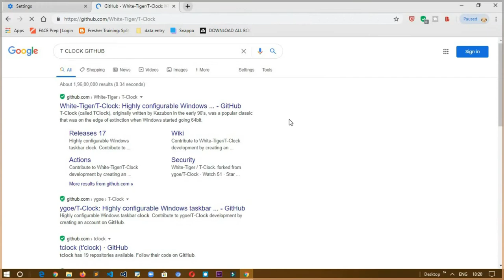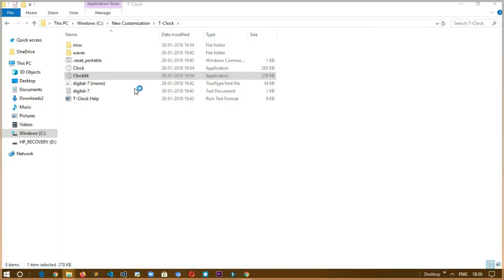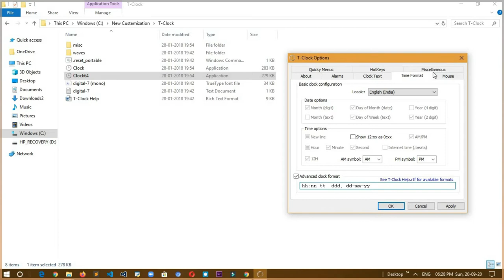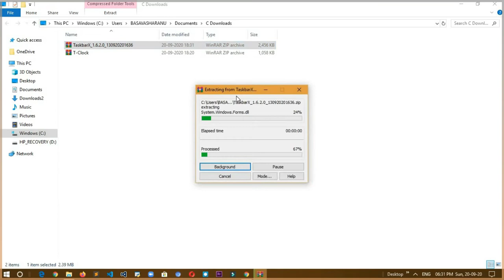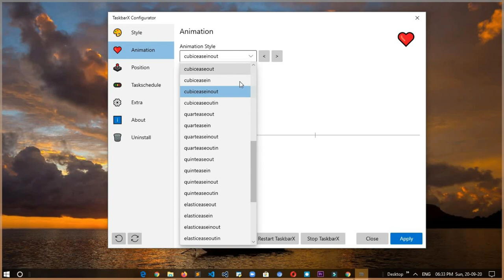Windows Customization 2020 | 10/7/8 | RandomTechs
Windows Customization 2020 | 10/7/8 |

Here in This Video We Learn :
1. Date Customization (Sun 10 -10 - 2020)
2. Taskbar Customization
3. Star Menu Custamization

Topic Cover :
1. windows customization
2. windows customization 2020
3. windows taskbar customization
4. customization windows 7
5. windows terminal customization
6. windows customization tools
7. windows 8.1 customization
8. mwindows customization desktop
9. windows customization aesthetic
10. windows 10 customization without any software
11. windows 10 customization desktop
12.windows 10 customization dark
13.windows 7 taskbar customization
14. cool desktop customization windows 7
15.windows 7 desktop customization
16. windows 7 customization tools